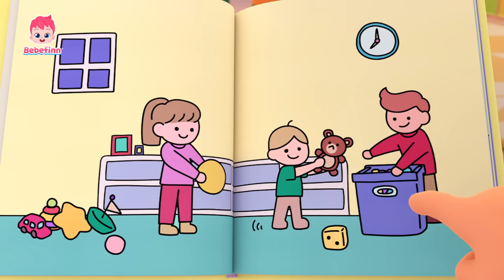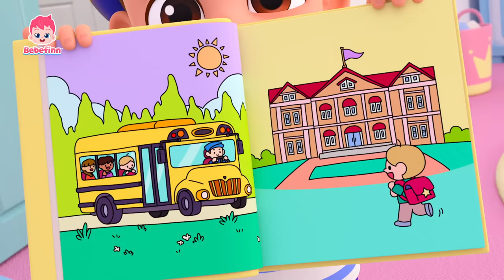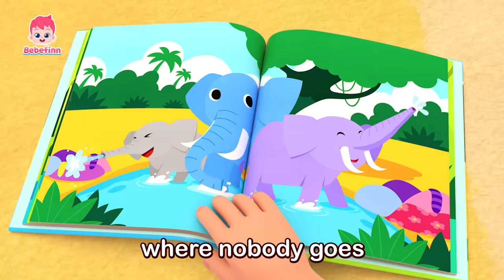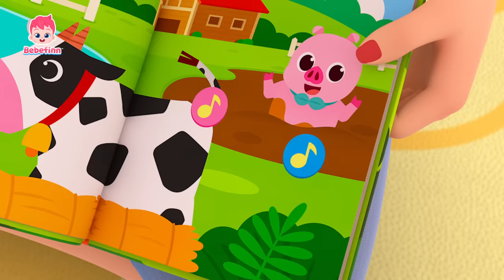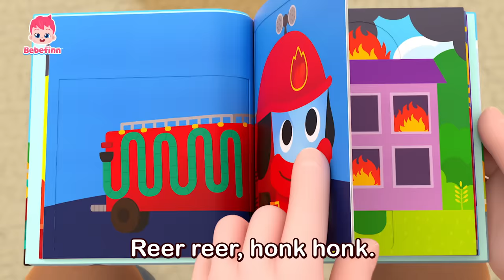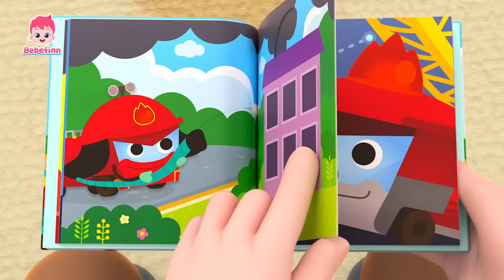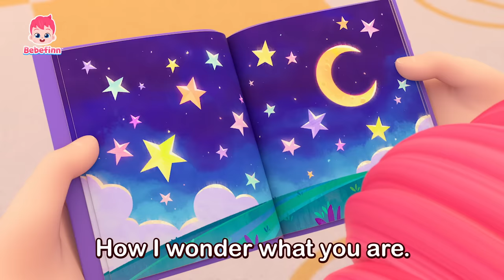【100分】みんなでABC🎶赤ちゃん向け英語聞き流し| ABCのうた、Yes, Papa Song、Baby Shark 他 | 赤ちゃんが喜ぶ知育 | べべフィン Bebefinn - 子どもの歌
00:00:08 ABCの　うた(ABC Song)
00:03:13 Yes, Papa Song
00:06:34 If You’re Happy
00:09:44 Good Morning Song
00:12:47 Walking Walking
00:15:58 Baby Shark
00:18:53 ABCの　おみせに　いこう(ABC Market Song)
00:21:57 London Bridge Is Falling Down
00:24:52 Baby Car
00:27:46 No, No, Vegetables!
00:30:36 Knock, Knock, Who’s there?
00:33:48 Brush Your Teeth
00:36:39 Go Away, Rain!
00:39:33 Good Night Song
00:42:36 Long and Short
00:45:40 Go Away, Sleepiness!
00:48:41 This Is the Way We Eat Our Meals
00:51:28 This Is the Way We Go to School
00:54:18 Have You Ever Seen a Tail?
00:57:16 Numbers Song
01:00:18 Jungle Boogie
01:03:06 Wheels on the Bus
01:06:11 Animal Sounds Song
01:09:21 Fire Truck
01:12:18 Good Evening Song
01:15:21 Skidamarink
01:18:26 Family Song
01:21:33 Big and Small
01:24:37 Bedtime Song
01:28:06 Boo Boo Song
01:31:11 Peek-a-Boo Song
01:34:18 This Is the Way We Get Ready
01:37:06 Hide and Seek
01:40:12 Yes, Yes, Potty Party!

🎶 ‘ABCの　うた‘ 歌詞
アルファベットを
べんきょうしよう！

さがしにいこう！

F G H I
J K L M N

O P Q R
S T U V

ならべてみよう！

みんなで　A B C
いっしょに　たのしく　おぼえましょう！
イェーイ！